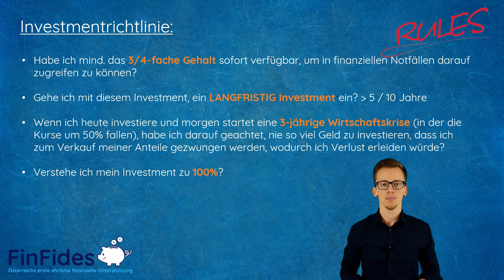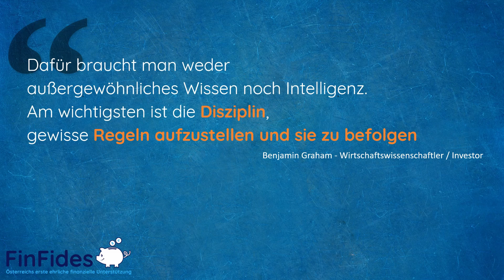Level 8 - Deine Investmentrichtlinie (Part 2)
Herzlich Willkommen in Level 8 deines eigenen Geldspiels.

Part 1: Deine ersten passiven Investment Schritte (Part 1)

Gut, bevor du auch nur irgendwie anfängst darüber nachzudenken einen ETF zu besparen, gibt es ganz klare Regeln für dich denn wir haben bereits in Level 7 gelernt… Emotionen können langfristig deinen Erfolg und dein Investment vernichten. 😉

WAS MACHT ABER JETZT EINEN ERFOLGREICHEN ANLEGER AUS?
Genau die Frage wurde Benjamin Graham gestellt, einer der erfolgreichsten Investoren des letzten Jahrhunderts. Geantwortet hat er folgendes:
          Dafür braucht man weder außergewöhnliches Wissen noch Intelligenz. Am wichtigsten ist
          die Disziplin, gewisse Regeln aufzustellen und sie zu befolgen.
          BENJAMIN GRAHAM

Und genau das werden wir jetzt machen. 💪

Was ist FinFides?
Wie bei jedem neuen Spiel, musst du davor die Grundregeln des Spiels lernen um dieses überhaupt spielen zu können. Da wir die Gelspielregeln in Österreich jedoch nicht gelernt bekommen, möchte ich dir in 10 aufbauenden Level die wichtigsten Schritte, Gegner und Aufgaben gegenüberstellen, damit du dein "Geldspiel" zukünftig alleine und mit viel Selbstvertrauen spielen kannst! 💪🏻

FinFides - Die App
Die interaktive App für dein eigenes Geldspiel finden alle Android User im Google PlayStore

FinFides ist eine Wissens-App und entspricht keiner finanziellen Beratung! Du übernimmst volle Verantwortung für deine zukünftigen finanziellen Entscheidungen!